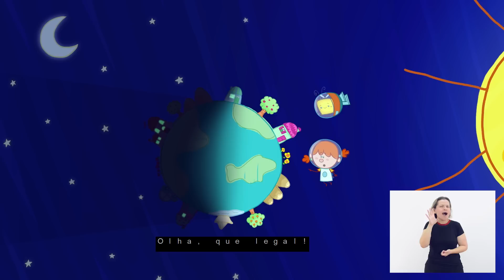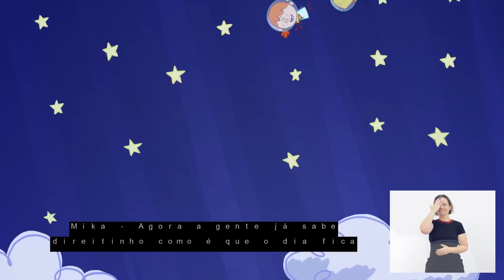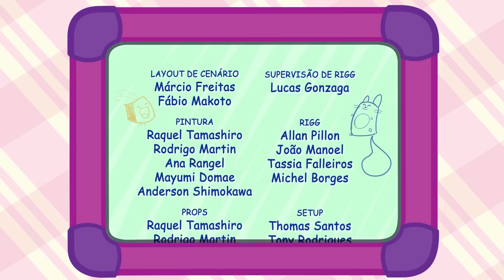O Diário de Mika | Quem apagou o dia?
DESENHO EM LIBRAS

Mika entra intrigada em seu quarto e conta a seus amigos que não sabe quem apagou a luz do dia para ficar de noite. Abelhuda ajuda Mika a resolver este mistério.

MÚSICA - QUEM APAGOU O DIA?

QUANDO O SOL APARECE,
É DE DIA E A GENTE
CORRE PRA BRINCAR!

DE DIA A GENTE ACORDA
VAI PRA ESCOLA
CORRE E BRINCA
E SE DIVERTE
ATÉ CANSAR

ENTÃO A TERRA GIRA
E O SOL SE ESCONDE,
É DE NOITE E A GENTE
LOGO VAI NANAR!

DE NOITE A GENTE
ACALMA
TOMA BANHO
JANTA E FALA
BOA NOITE
E VAI DEITAR!
BOA NOITE
E VAI DEITAR!

DESENHO EM LIBRAS